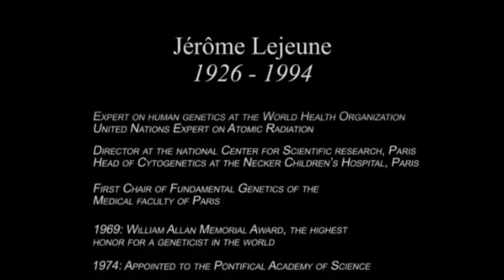Discurso de Lejeune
Discurso de Gerard Lejeune, doblado por Manuel Sánchez para la ponencia de Elena López en la Mesa Redonda de Esudiantes de la  I Jornada de Universitas "Ciencia, Razón y Fe" (Albacete)